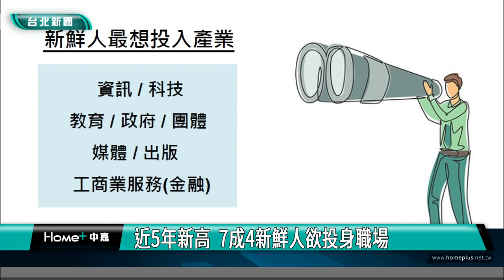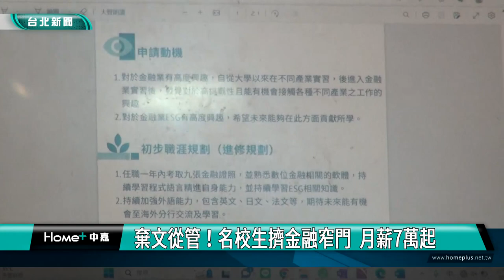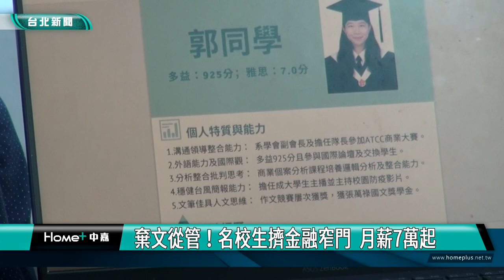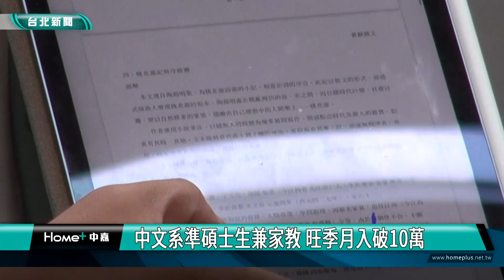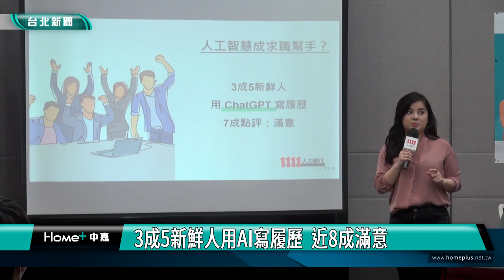新鮮人 求職|人力銀行 找工作|近5年新高 7成4新鮮人欲投身職場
隨著畢業時間接近，準備投身職場的新鮮人，比例也開始提高，根據人力銀行調查，高達7成4的新鮮人有意投入就業市場，是自2018年以來，新鮮人求職意願最高的一年，重新回到疫情前水準，調查中更顯示，新鮮人預計花40.8天來找工作，平均期待薪資是35,186元，比起3月份調查高了1千元，顯示物價持續上漲，也讓新鮮人對薪資的期待值跟著提高。

鳳凰花開，新鮮人準備步入職場，根據人力銀行調查發現，高達7成4新鮮人有意投入就業市場，是近五年來，新鮮人求職意願最高的一年，另外有20.4%選擇在國內繼續升學，準備出國工作、升學佔5.5%，而在準備投身職場的新鮮人當中，6成5還沒畢業就已經起跑。

郭同學是名校企管研究所在學生，還沒畢業就報考金控集團儲備幹部，並且從600人中脫穎而出，入職後起薪上看7-8萬，原本大學念的是中文系，她建議求職者多方探索學習，找到適合產業後往目標前進。

頂大中文系畢業，剛考上中文研究所的黃同學，從大學就開始擔任家教，因為教學成效好，課程滿檔，平均一個月穩定收入超過7萬元，到了暑假旺季，月收入更可衝破10萬元。

在兒童攝影工作室擔任助理的吳先生，則是遇到NG雇主，不僅沒有勞健保，時薪低於基本工資，甚至藉故扣工時，工作5個月後，他終於決定離職，並以自身經驗提醒新鮮人小心，以免誤入陷阱。

調查更發現，3成5的新鮮人，會運用ChatGPT來協助撰寫或優化履歷自傳，而使用後有將近8成，對產出內容覺得滿意，只有2成覺得不滿意。陳尹柔表示，求職者要與時俱進，強化使用數位化工具的能力，才能在未來AI時代，保有職場競爭力。